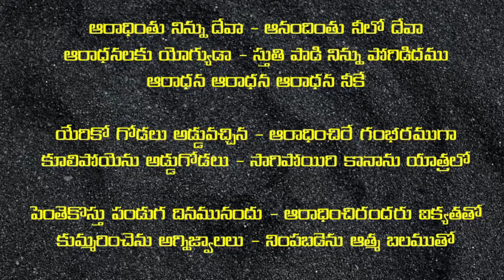AradhinthuNinnuDeva ఆరాధింతునిన్నుదేవా LatestTeluguChristianSongs Lifeinlightchurch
Song was recorded during live worship by Pas.Kalyanachakravarthi at Lifeinlight Church, Bangalore.

Pastor Vlogs
5 mins. Church countdown timer with introduction voice new.

We are using the audio or video clips for gospel purpose. We do not have any Copyright Infringement.If you have any issues with our videos mail us Copyright Disclaimer Under Section 107 of the Copyright Act 1976, allowance is made for "fair use" for purposes such as criticism, comment, news reporting, teaching, scholarship, and research.